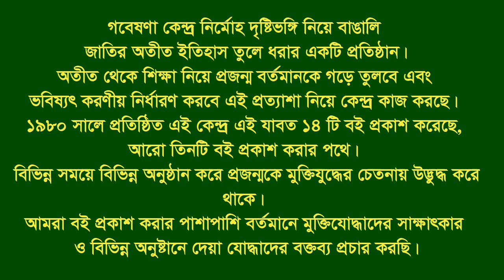Interview of Nurul Huda Master, Md. Abu Jafar * Pomra Forest office. Rangunia. CTG. War post.